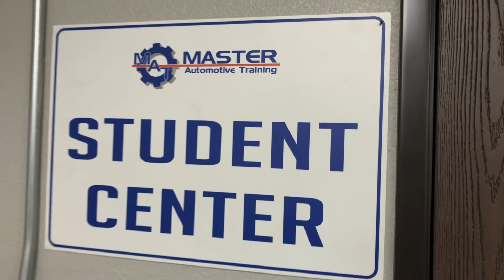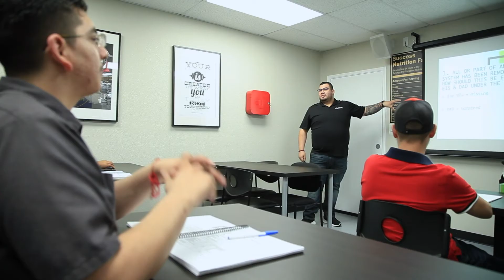Master Automotive Training: [ Who is Oscar Gomez & Kelvin Hernandez ]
ABOUT FOUNDER OSCAR GOMEZ
AUTOMOTIVE MENTOR TO THE TECHS OF THE FUTURE
As the Founder of M.A.T, I have been molding the automotive technicians of tomorrow for over 10 years. Automotive fuels everything I do. Coming from a family of technicians, I have always been exposed to the craft. I am constantly learning and networking to maintain the prestige of the program. I boasts an extensive list of credentials, which gives me great confidence that students will leave my class feeling 100x more knowledgeable. My lessons are driven on being simple and easy to understand. I cut down on the jargon and puts complex subject matter into layman's terms. I am always learning so it’s not uncommon to find me reading or attending trainings to further my craft. I am an avid cyclist and connoisseur. I am also a private pilot so you can find me, my wife and girls, enjoying the local cuisine wherever the skies take us.

Kelvin Hernandez
Assistant Instructor

Kelvin is a student-driven instructor who prides himself in equipping each trainee with multifaceted skill sets needed to be the best automotive technician. Prior to M.A.T, Kelvin was a smog and repair technician hungry to learn. Unsatisfied with the speed at which he was learning, he joined the team. He enjoys the challenging work that pushes him to be better everyday. Kelvin holds various credentials including Smog Technician, Smog Repair Technician, ASE Certified A-5, A-6, A-8, G-1and L-1. When he’s not perfecting his craft, Kelvin stays busy taking care of his American Terrier or he’s playing basketball, listening to music and trying out new restaurants.